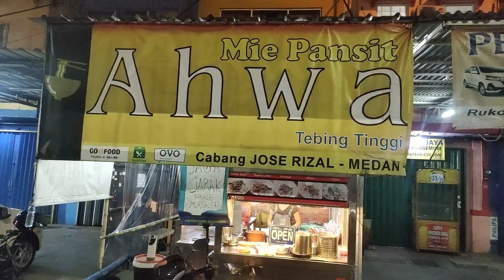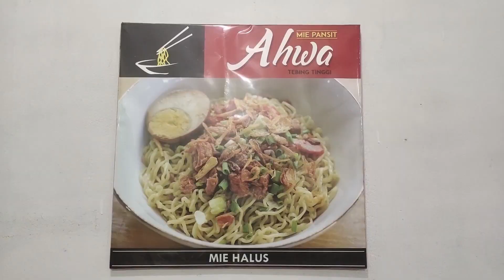Mie Pangsit AHWA Tebing Tinggi - Permata Taman Palem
Mie Pansit Ahwa Tebing Tinggi

Mie Pangsit AHWA, Tebing Tinggi
Permata Taman Palem

Liat postingan di FB nya "Bakmi Club" tentang bakmi ini. cukup menarik.

Usut punya usut ternyata ini cabang dari Tebing Tinggi, Medan, Sumatra Utara. Wooowww

Bakmi nya ala Medan yah pastinya. Mi nya ada mi halus & mi kasar (mi kasar itu mi lebar)

Gua pesen mi halus dengan toping ;
Ayam kecap
Chasiu
Pangsit rebus
Telor

Taste nya ini magnificent
Mantapppp...i like it !!!

Harga :
Bakmi 25K
Bakmi + Telor 28K

Buka ;
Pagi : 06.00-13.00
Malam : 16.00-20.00